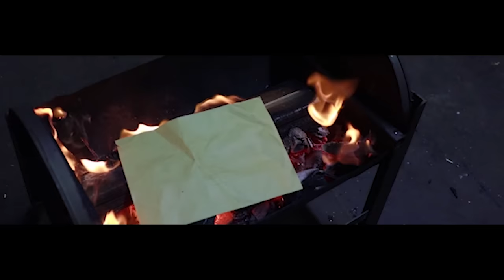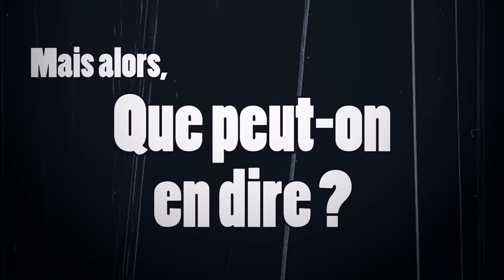Kingdom of Heaven - Les vraies croisades ? LR#7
Kingdom of Heaven est-il le meilleur film médiéval de notre époque ?

Dans ce nouvel épisode de La Réserve, nous poursuivons notre réflexion sur le film historique en parlant de Kingdom of Heaven et de l'art du compromis au cinéma, dans un diptyque que nous proposons avec le sémillant  @Herodot'com  !
D'ailleurs c'est lui qui a monté cette excellente intro !

🎁 Vous pouvez également me soutenir sur Tipeee !
J'ai également ouvert une boutique Etsy avec des objets sortis de l'atelier, une autre façon de supporter la chaîne !

👀 Références 👀
- Arms and Armour of the Crusading Era, 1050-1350 (Western Europe and the Crusader states), David Nicolle
- Arms and Armour of the Crusading Era, 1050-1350 (Islam, Eastern Europe and Asia), David Nicolle
- Osprey publishing : Saladin and the Saracens, Saracen Faris, Mameluks.
- Warqa Wa Gulsah
- Les collections du Topkapi Museum, Istambul, et du MET.
- Les Maqamat, dans ses différentes versions conservées à la BNF
- Fief et Chevalerie
- Collectif 1186-583
- Les mémoires d'Usamah Ibn Munqidh
Et une partie de mes recherches personnelles sur la question de l'armement et l'équipement moyen-oriental des croisades.
Les photos des cavaliers orientaux sont signées Yann Kervran, qui est tout simplement mon photographe historique préféré, allez voir son travail absolument !

⚔🏹⚔  LA RÉSERVE ? ⚔🏹⚔
La réserve est ma seconde émission, qui a pour but de voyager entre les films, séries et jeux vidéos, afin d'expliquer ce qui fonctionne ou non historiquement.
Mais également de se poser la question de la limite de l'interprétation historique ? Pourquoi utiliser l'Histoire sans la respecter, est-ce vraiment souhaitable ? Quelles sont les implications dans un sens comme dans l'autre ?

-  MUSIQUES  -
🎶Odd Chap - Button Hop
🎶Money Monster Ragtime
🎶Dark Sad Fantasy - Labyrynth of Lost Dreams